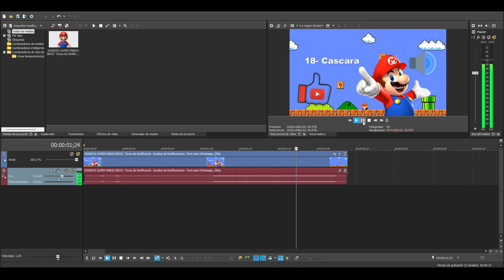Cambiar la salida de audio en Sony Vegas PRO